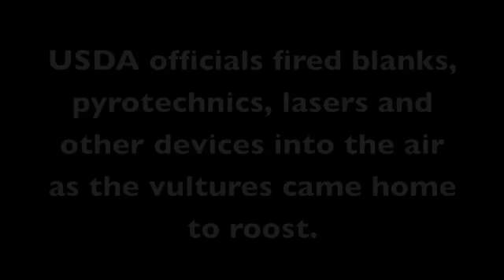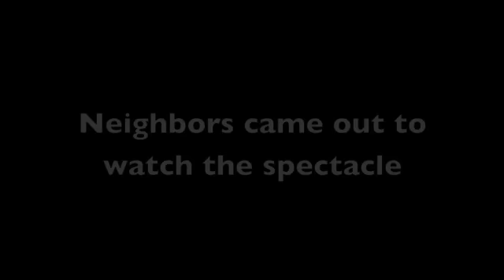Vultures take over Leesburg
The U.S. Department of Agricultural worked from Jan. 7-11, 2013, to scare off a roost of at least 200 black and turkey vultures from a Leesburg neighborhood. The vultures were stripping bark from trees and tearing the rubber off roofs and cars as well as causing a health hazard.